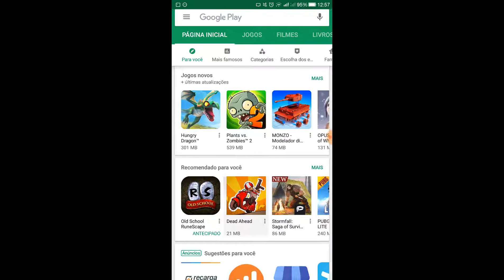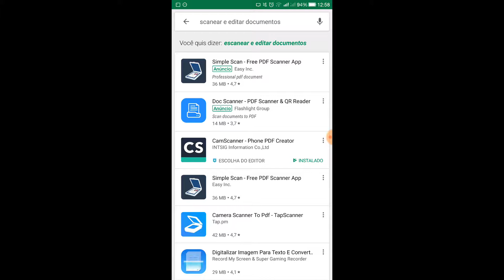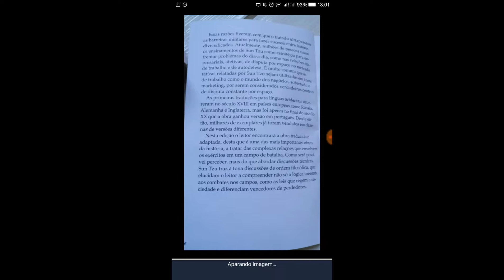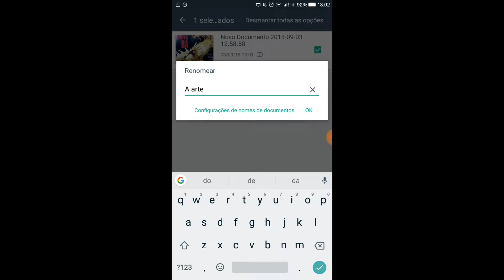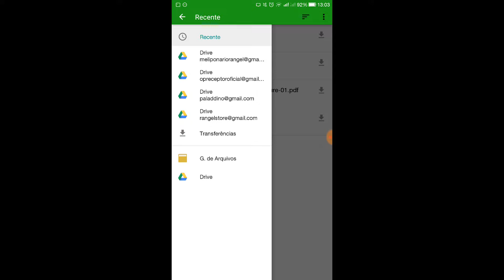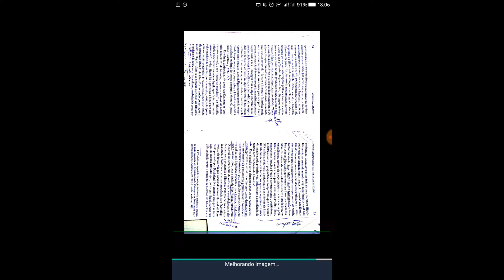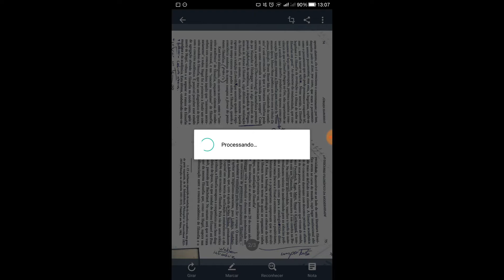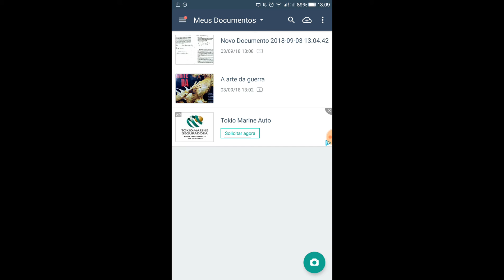Como Transformar seu Smartphone em um Scanner e Nunca Mais Gastar com Cópias (Xerox) na Faculdade